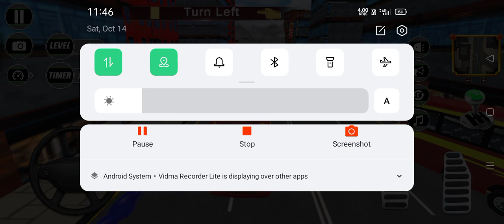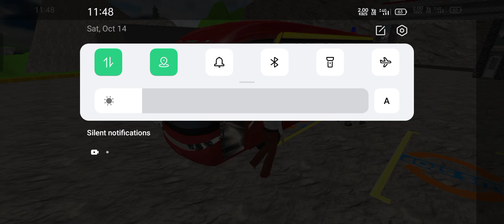सिटी बस गेमिंग 🚴🙋